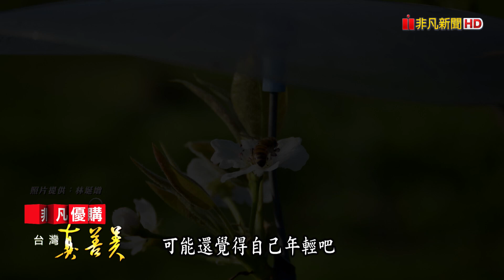夏日黃金“甜美上將梨”｜宜蘭三星阿宗果園｜【台灣真善美】2022.08.07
夏天是梨子的季節，宜蘭三星種植高接梨面積將近43公頃，所出產的“豐水梨”和“黃金梨”，被稱為“上將梨”，果肉細緻、脆甜多汁，很受到消費者青睞。72年次的林埏增是當地少見的年輕梨農，接手家中果園近十年，從農的這期間，他歷經自己生了一場大病，以及天候造成的嚴重果樹病害等重重考驗，十年磨一劍，現在他種出來的梨子，常常不用進到拍賣市場，網路訂購就銷售一空。(記者：鍾惠晴/劉鑫昌)

✦宜蘭三星阿宗果園
受訪者：林埏增
地址：宜蘭縣三星鄉日興三路156號

●伊丼日式丼飯
地址：宜蘭縣羅東鎮林森路155號